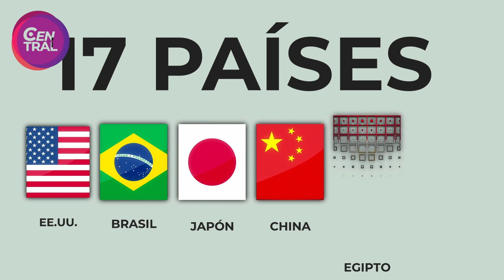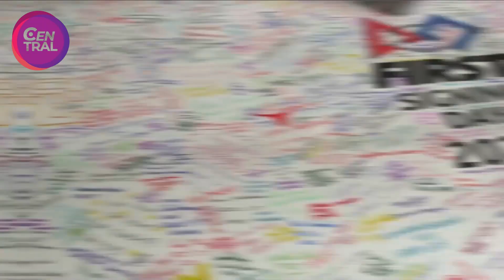4 niños disputarán en Estados Unidos competencia más importante de Lego